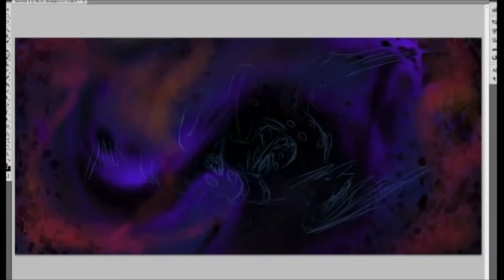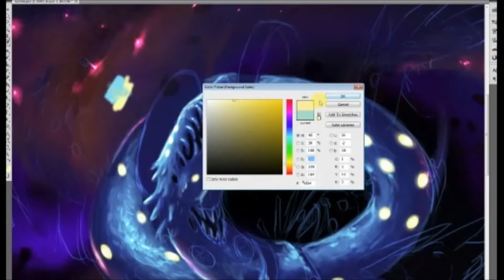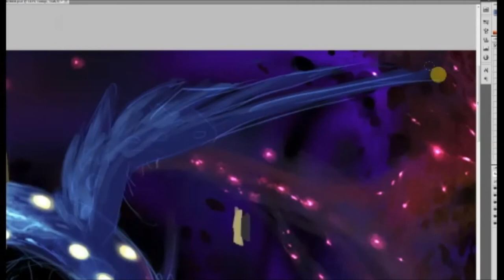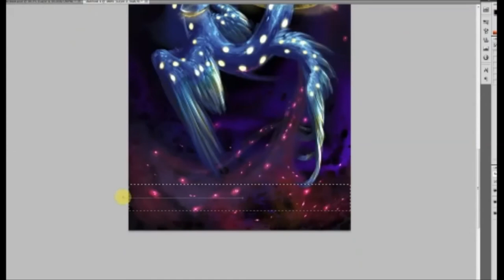Digital art timelapse: Peredor Lucis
Four hours of digital art compressed to four minutes.

The audio track is Symphony of Science: Monsters of the Cosmos. I don't own that in any way.